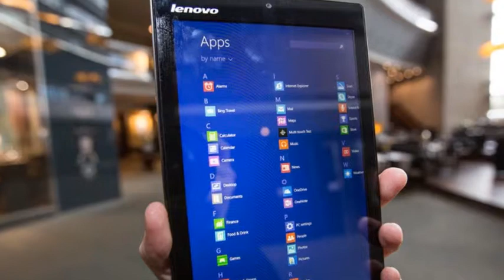Lenovo Ideapad Miix 300